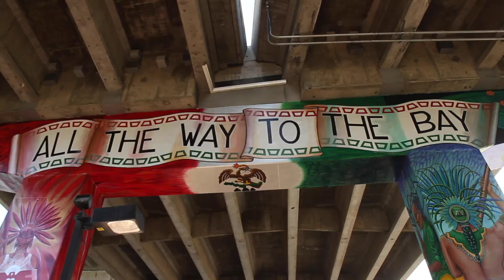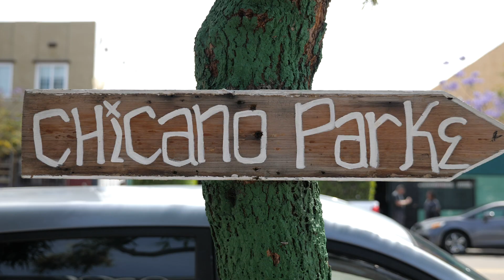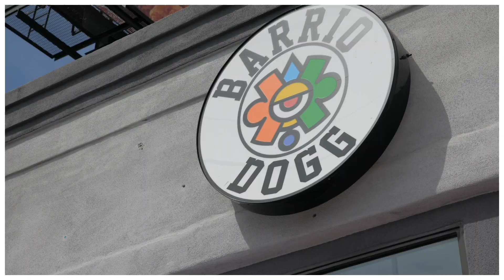District 8 – Barrio Logan: Authentic San Diego Cultura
Where Colorful Culture Meets Cutting-edge Art

Long a hub for art and activism with its mural-filled Chicano Park, Barrio Logan is rich in culture and character and offers some of the city’s most authentic experiences from food to music and beyond.